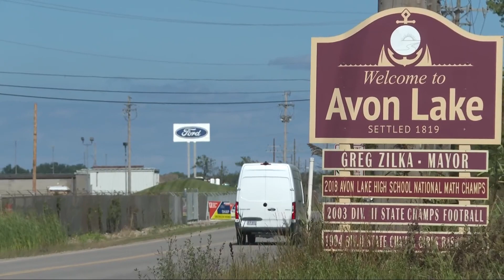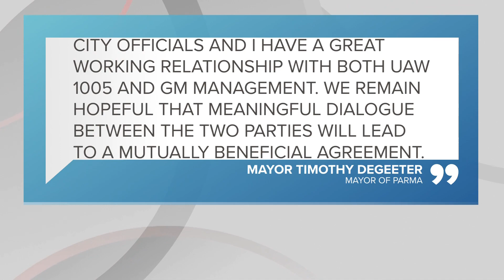Northeast Ohio mayors react as UAW strike begins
As the UAW strike officially began on Friday, plants in Northeast Ohio are still business as usual. However, local mayors recognize that that could change, should the strike continue.

In Brook Park, about 2,000 people work at the Ford plant, while about 1,800 people work at the Ford plant in Avon Lake, according to their respective mayors. Those UAW workers contribute to the local economy through contributing to income taxes, as well as supporting local businesses.